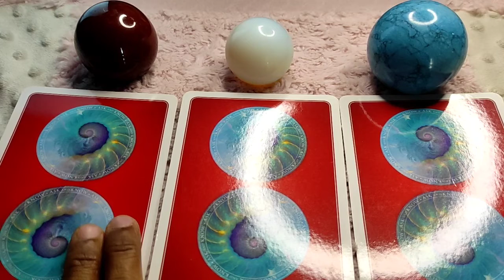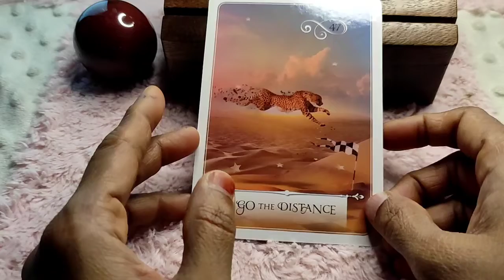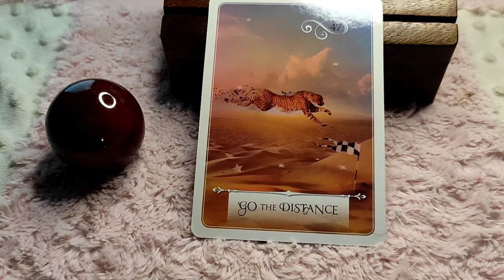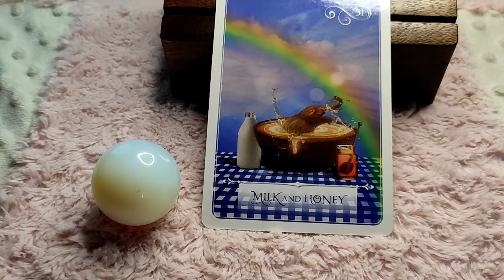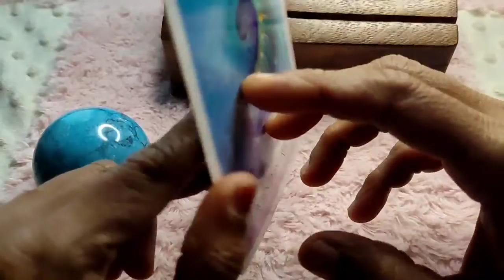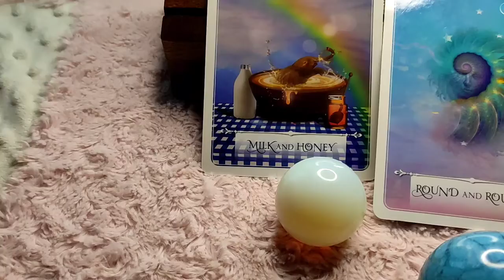Libra ♎ Daily Love Tarot Reading ❤️ 15 March 2021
Hi guys !

I am not a traditional tarot reader but a intuitive one. I am clairvoyant so I give my readings based on that !